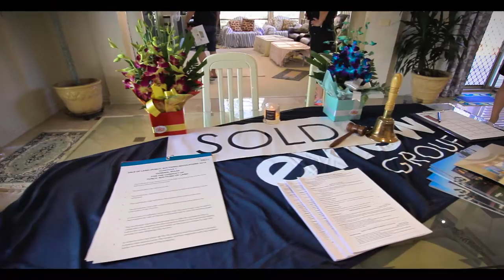71 Springfield Drive, Narre Warren Sold at Auction by Paul and Gina Organtzidis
Standing tall and majestically in a beautiful estate of Narre Warren, awaits this ex-display Simons double storey property that looks and feels more like a palace rather than a home. Built to the size of 41 squares and displaying the finest qualities including marble tiles, high ceilings, and wide open spaces, your family will have everything they will ever need to grow, play and prosper!

There's much on offer including:
• Four bedrooms upstairs, all very spacious, fitted with built-in-robes
• Master with ensuite featuring double vanity, spa bath & huge WIR
• Fifth bedroom downstairs makes for a perfect guest room or study room
• Three separate living areas, located at opposite ends of the home, include formal lounge, meals and family areas
• A fourth living area is located upstairs
• Majestic open plan kitchen with plenty of bench and cupboard space, pantry, dishwasher, wall oven and stove top
• Two bathrooms upstairs plus a powder room downstairs
• Lots of linen cupboard space
• Quality curtains and downlights throughout
• Heating and cooling throughout
• Alarm system protecting your property and family
• Solar panels knock down the energy bill
• Double lock up garage with remote control access

You'll be captivated by the location of this property. Situated approx. 1km from several schools and shopping centres including:
-Fountain Gate Westfield Shopping Centre
-Fountain Gate Primary
-Maramba Primary
-Fountain Gate Secondary College